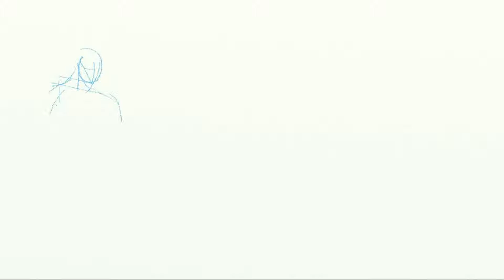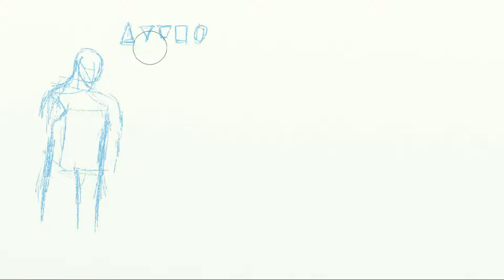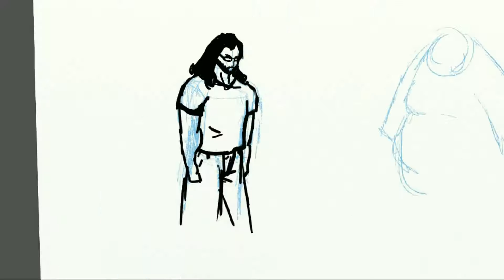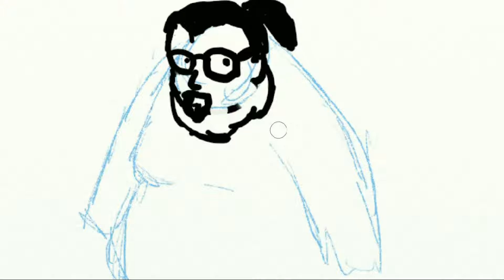Quickdraw: Self Portraits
Kitty-pet said to draw myself. This should be interesting.